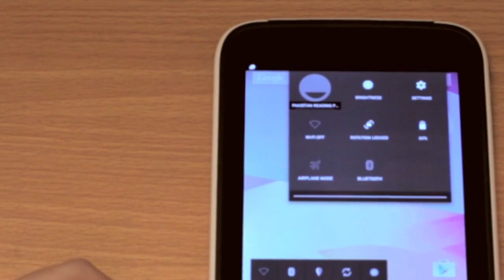Status Icon Bar